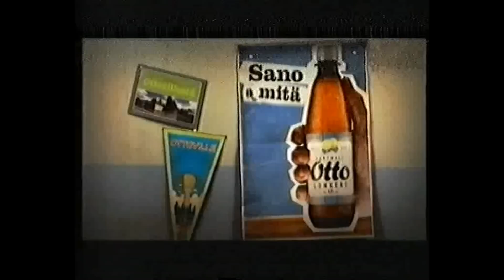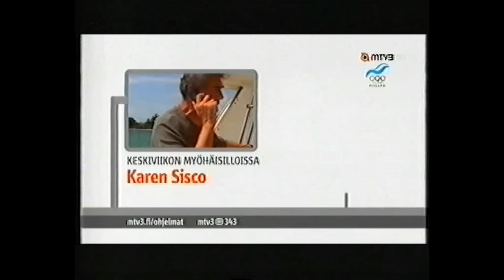MTV3 - mainoksia vuosien 2005 ja 2006 taitteesta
Gigantti
Nicorette
Jenkki Power Gum
Rammstein - Rosenrot
Volvo
MTV3 Store
Otto - suora lonkero
Rosenlew - Tammiale
Ford Fiesta
Saw II
Volkswagen Golf Plus
Popeda - Häkää!
MTV3 Handy
MTV3:n ohjelmia